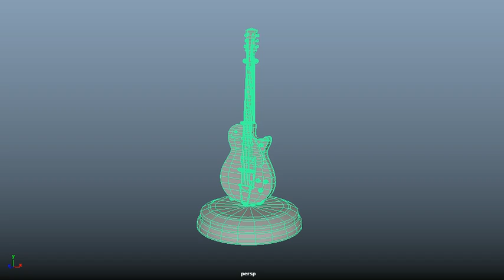Model final wireframe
My model, again, with the wireframe turned on